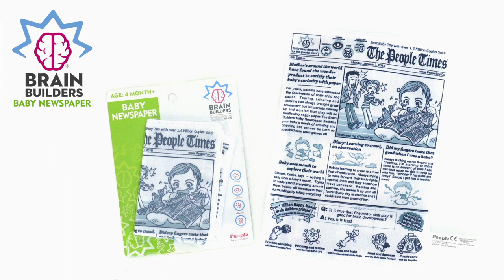Crinkle Newspaper - Brain Builders Baby Newspaper baby toy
The baby newspaper has also been proven to have the ability to calm babies with its soothing crinkle sound.

Around 4 months of age, babies being grabbing and clutching objects with paper and tissues being their favorite.  Baby will be curious about dad’s newspaper or mom’s magazine that they spend so time starring at. Once they get their hands on the paper, they can’t help but squeeze and tear the paper with excitement.  For those babies, we created the Brain Builders Baby Newspaper with the crinkle sound they love and a safe to chew, easy to clean material from mom and dad.